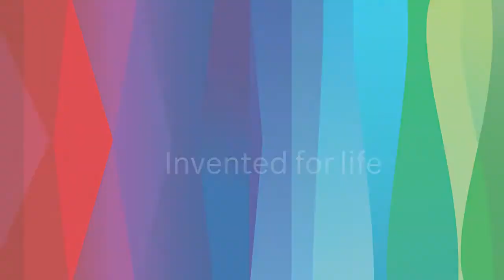Wood Planer Machine | Wood Surface Planner Tools | Bosch GHO 6500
Bosch GHO 6500 Professional Planer is a powerful planer with a maximum cutting depth of 2.6mm! The powerful 650W motor of the Bosch planer tool makes the work much faster. This power tool has a new design where the cutting depth has been adjusted to a maximum of 2.6mm. It has an optimized airflow system which helps in the ejection of the wood chip. The lock-on switch on the machine makes it more convenient for both right and left handed users. It does not cause any harm to the wood surface. It includes 2 pieces of HSS blades which can be sharpened more than once which eventually leads to a low maintenance cost. It consists of a robust plate with 3v groove and an ergonomic handle for comfortable holding of the machine during planning.

Specifications:
- Rated Input Power: 650 W
- Cutting depth: 0 - 2.6mm
Weight: 2.8 Kg